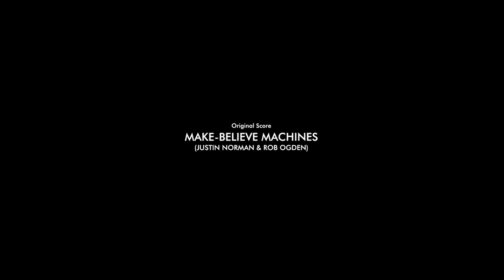Buddies Don't Kiss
Local dingus Jeff must battle bro-tank-clad rageaholic Trey for the heart of his true love Pauline, a world-class pong-star and ultimate goddess-swan.

Director:
Justin Norman

Cinematographer:
Bruce James Bales

Writing & Additional Cinematography:
Wesley Norman
Justin Norman

Lights:
Jason "Moppy" Reed

Starring:
Justin Norman
Wesley Norman
Amanda Gibbons
Jesup Bonnstetter

Co-Starring:
Ellen Bogue
Scott Yoshimura
Sean Ross

Sound Recording:
Scott Yoshimura

Sound Mix:
Justin Norman

Original Score:
Make-Believe Machines

Additional Music:
Gallops
Gregorian Chant

Editing & Color Correction:
Justin Norman

Production Assistant:
Kalena Clarkson